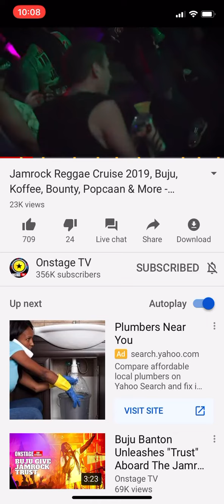Treestepp OnStage tv wtjrc 2019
Treestepplikklev Interview on stage Jamrock Cruise 19